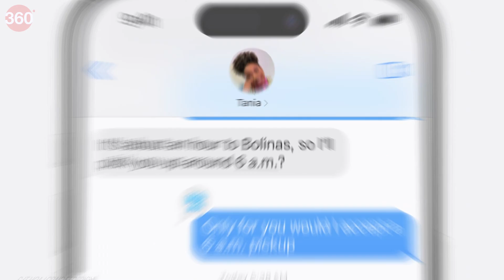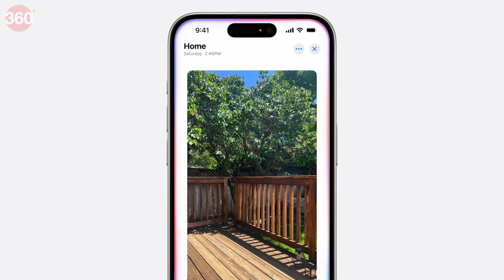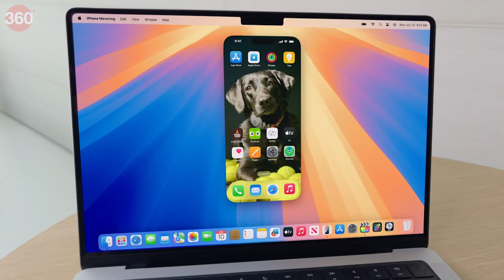Apple WWDC 2024: Apple Intelligence, macOS Sequoia and Other Top Announcements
iOS 18 has been unveiled at Apple’s Worldwide Developers Conference. The privacy feature has been enhanced in iOS 18. Users will be able to share specific contacts with apps instead of providing access to their entire contact list.  iOS 18 will add support for vastly improved control centre options along with support for controls from third party apps. Watch the video to know about all the features.